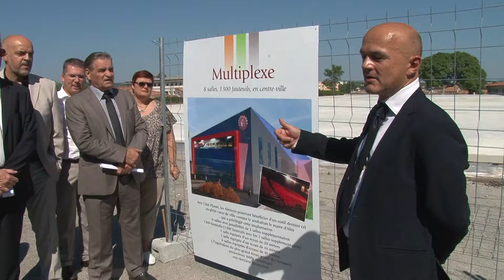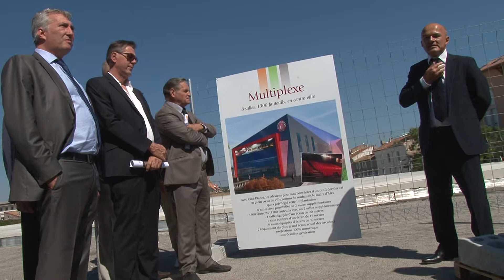Multiplexe d'Alès : la construction officielle est lancée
Le 4 septembre, la municipalité et la société COCIC ont officiellement lancé les travaux de construction du multiplexe.